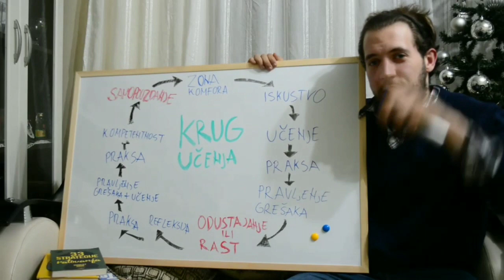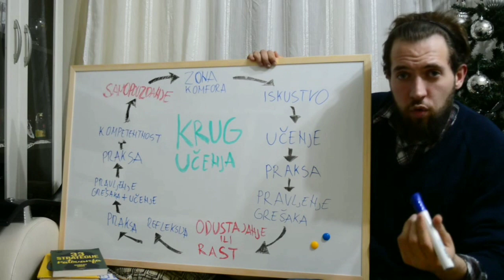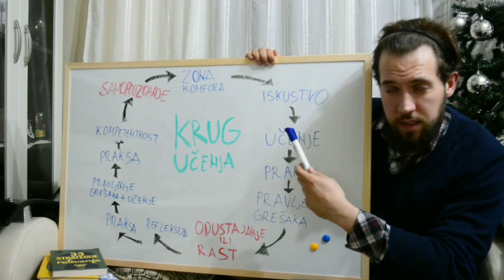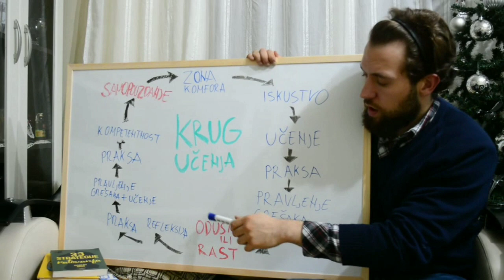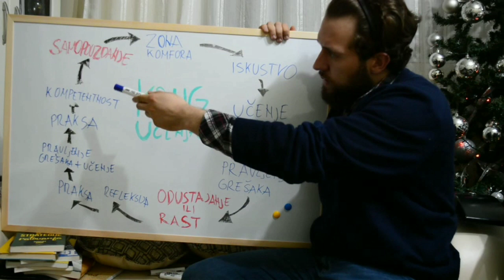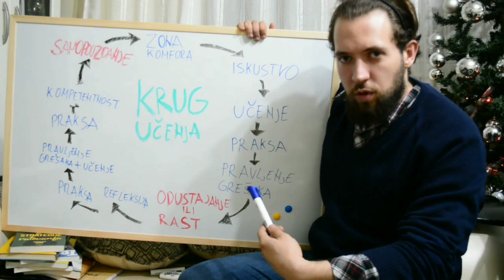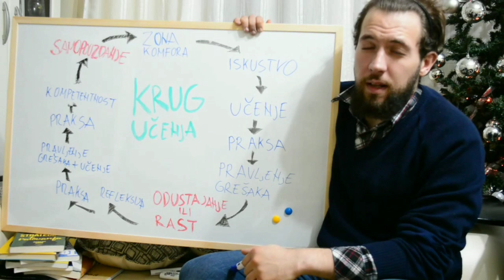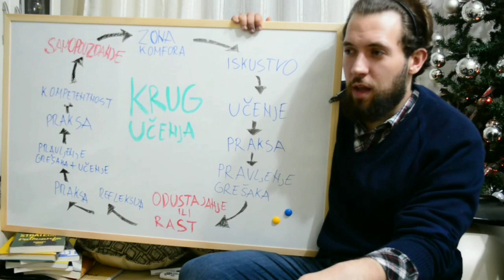KRUG UČENJA I RASTA (Kako da postaneš ono što želiš) PRAKTIČNO - ALEKSANDAR NIKOLIĆ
Ovaj video iako vam se može učiniti jednostavnim sadrži životnu istinu o nama, našem razvoju, našem procesu rasta I razvoja koji se odvija na jedan jedini način a to je kroz UČENJE. Zato ga nemojte potceniti, dobro pogledajte korake kroz kroje prolazimo u trenucima novih odluka a posebno obratite pažnju na momenat ODUSTAJANJA ILI RASTA, pre nego donesete jednu ili drugu odluku važno je da I za jednu I za drugu odluku nađete 10 razloga, kako je ne bi doneli pod pritiscima svojih starih programa ponašanja I pozicioniranja sebe u odnosu na iskustvo.

Ovaj krug učenja dolazi iz NLP metodologije I mog mentora gospodina Graham Nicollsa kome dugujem svoje znanje o ličnom rzavoju, pravilnom postavljanju ciljeva I mnogim drugim stvarima kojima ću vas ovde I na seminarima učiti, uz moju učiteljicu P.E.A.T-a Tatajnu Nikčević , gospodina Živorada Mihajlovića Slavinskog utemljivača ove divne nauke koju s pravom zovem umetnost transofrmacije, I mog učitelja I trenera gospodina Vladimira Stevanovića od koga učim sve o borilačim veštinama, fantastičnim psihofizičkim mogućunostima tela. Sve ovo daje jedinstvenu kombinaciju znanja, iskustva, rasta, razvoja, novih izazova I ljubavi u radu sa ljudima :)

Drago mi je da ste tu, jer tu ste s razlogom.

Ako vas zanima metorski program lifecouchinga, rešavanje subjketivnih problema I pobljšanje opštih životin performansi zapratite Instagram stranicu @pettransformacija ili me kontaktirajte na mail

Do sledećeg viđenja.